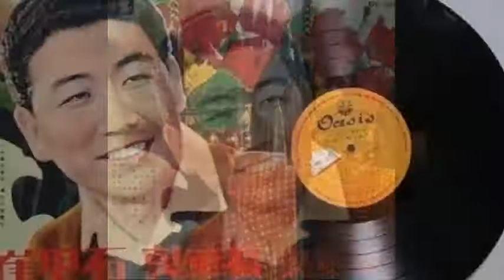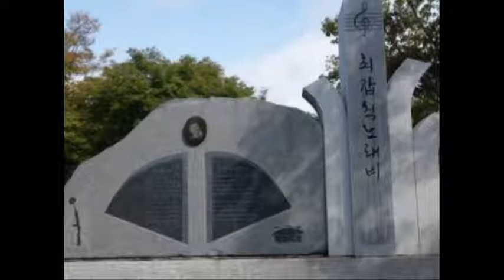최갑석(崔甲石) - 그때는 옛날(Long ago), 1959 *Old Kpop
김종한  작사 /  작곡, 1959

진달래 꽃이 피면 산위에 올라
손을잡고 거닐던 그때는 옛날
쌍바위에 앉아서 노래 부르며
영원한 사랑을 다짐도 하던
꿈도많던 그 시절 그때는 옛날

봄이면 향기짙은 꽃을 찾아서
나비같이 즐기던 그때는 옛날
잔디밭에 앉아서 노래 부르며
다정한 목소리로 속삭여 주던
즐거웠던 그 시절 그때는 옛날.

*최갑석(崔甲石,1938~2004, 전북 임실):  주요곡:  삼팔선의 봄(김석민/박춘석), 고향에 찾아와도(조경환/이재호), 전북 임실문화원에서는  2013. 11월  관촌 사선대 조각 공원에  '삼팔선의 봄' 과   '고향에 찾아와도'  노랫말을 새긴 최갑석 노래비를  건립.